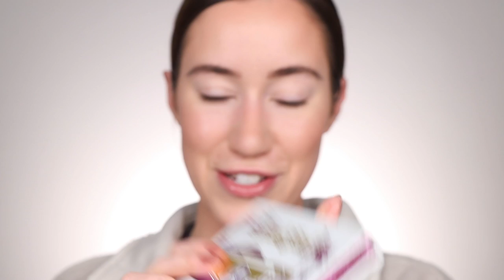TRYING ONLY HIGH END ALLURE MAKEUP WINNERS...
Hey everyone!!! It’s time for my HIGH END Allure Best of Beauty Award Video! I seriously always look forward to filming these videos every year & I hope you do too! I definitely think I found some serious gems this time… Enjoy the video! Love you all! xoxo

Thank you SO much for all of the love & support! I'm so grateful! :) xoxo

VIDEOS MENTIONED

PRODUCTS MENTIONED

(the list was SO long, so I organized it all in one place.. enjoy! xoxo)

WEAR TEST NOTES

Y’all I looked SO dewy after like an hour!! Lol I used so many glowy products today :) But so much of my complexion looked super smooth & pretty! The mascara didn’t smudge or flake (yet) so I have high hopes!! I’ll keep testing everything and I’ll be sure to re-use the things I’m loving in future videos! Love you all so much! xoxo

Shirt: SKIMS
Jacket: Free People
Necklace: Kendra Scott
Nails: Lights Lacquer

BRUSHES & TOOLS I FREQUENTLY USE

MY CAMERA
MY CAMERA LENS
MY CAMERA BUNDLE